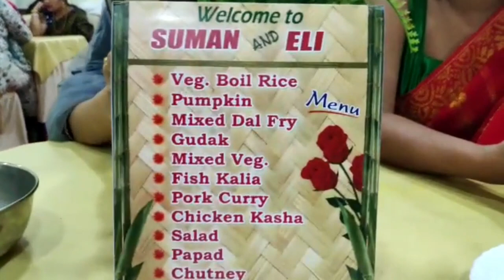bai ali ni kailaibari reception thangmani vlog || priyanka Official vlog ||2021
priyanka  Official vlog kailaibari reception 2021